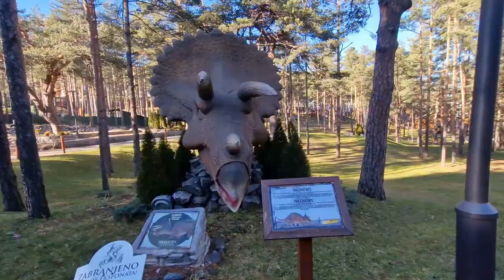Winterurlaub in Bergen, Silvester und Dino Park. Zlatibor, Serbien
Dieses Jahr starten wir in Zlatibor, in Serbien. Wir stellen euch diesen spannenden Ort vor, der vieles zu bieten hat.
Aus einem ruhigen, naturreichen Gebiet wird nun ein echtes touristisches Zentrum.
Nach 3 Jahren kommen wir wieder zu Zlatibor, und dieser Ort hat sich unglaublich verändert. Der wird zu einem Stadt, da hier unglaublich viel gebaut wird.
Jeder findet hier was er sucht. Wandern, Natur genießen, kulinarische Köstlichkeiten entdecken, oder einen unvergesslichen Familienurlaub haben, das alles klappt hier sehr gut.

Wir waren zum Silvester dort, obwohl es als Frühling aussieht, in diesem Jänner haben wir sogar in den Bergen oft Schneemangel. 😊

Falls es euch unser Video gefällt, schenkt uns ein Like!

Music from Uppbeat (free for Creators!)